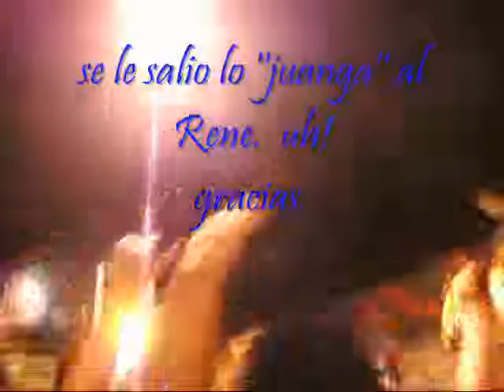RENE ALONSO en irving 2a parte ''imitacion de juan gabriel y otros'' dallas 2011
rene alonso de el salvador